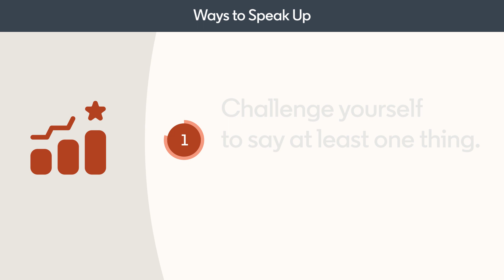Communication Tip - Speaking up in meetings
Learn quick tips to feel more comfortable speaking up in meetings. Explore more Communication courses and advance your skills on LinkedIn Learning

This takeaway comes from "Speaking Up At Work," a course on LinkedIn Learning taught by Jessica Chen. Jessica is the founder of Soulcast Media and works with clients on public speaking, confidence building, communications skills, and on-camera content creation.